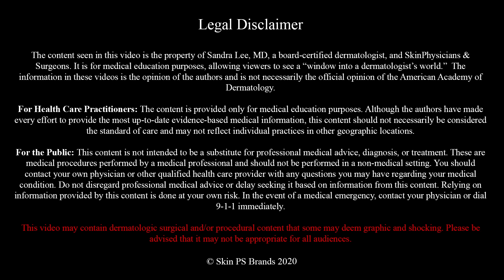To Blackheads & Beyond!